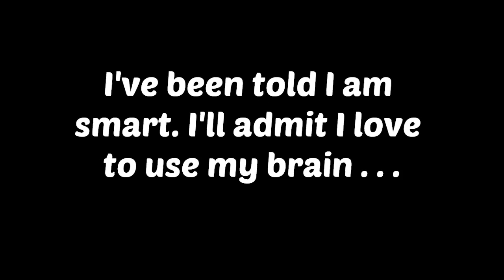ADOPTED: Mindy From Pflugerville Animal Shelter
Mindy is 2 years old, attentive, smart and calm. It is a joy to be in her company. Mindy is adoptable from the Pflugerville Animal Shelter.

Pflugerville Animal Shelter
1600 Waterbrook Dr.
Pflugerville, TX

Open 11a-6p
Closed Wednesdays